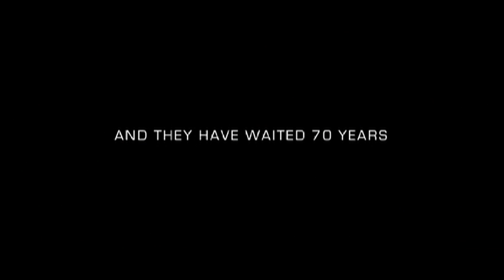IRON SKY Official Trailer - Only at the movies May 10 [AUSTRALIA]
IRON SKY
Only at the movies May 10 (Australia)

As World War II came to a close, several German scientists deployed Nazi spaceships to the dark side of the moon to establish a military base from which they could once again strike out at the countries of Earth. Now, in 2018, they're coming back.